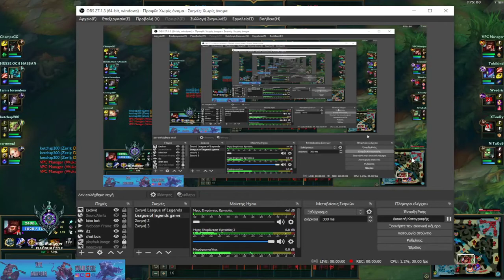penta with wukong